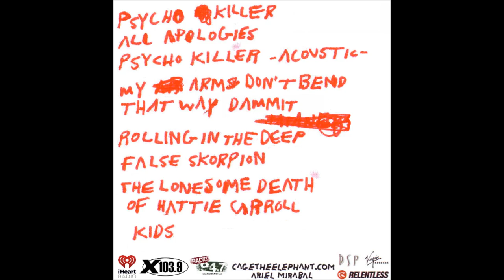Cage The Elephant - Covers [Full Album]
Hi! this one is Cage The Elephant fan album, where I have joined all the covers that they have done till now. The design of the album was designed by me

Tracklist:

1. Psycho Killer (Talking Heads)
2. All Apologies (Nirvana)
2. Psycho Killer - Acoustic (Talking Heads)
3. My Arms Don't Bend That Way Dammit (Let's Wrestle)
4. Rolling in The Deep (Adele)
5. False Skorpion (Pavement)
6. The Lonesome Death of Hattie Carroll (Bob Dylan)
7. Kids (MGMT)